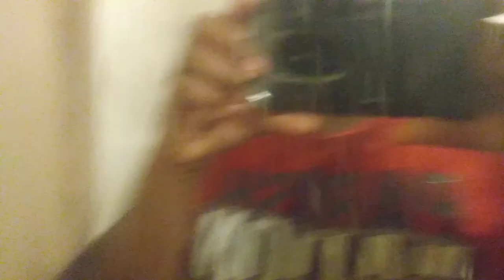19 Entertainment/Fremantle (2020, NO GENERIC THEME!!!)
From American Idol on ABC on demand.

IT HAPPENED ON THERE TOO!